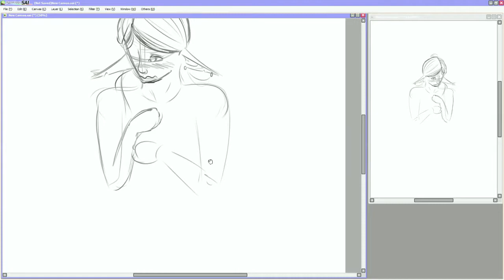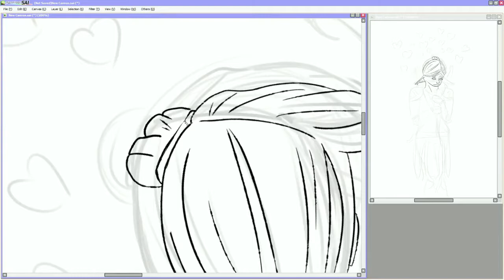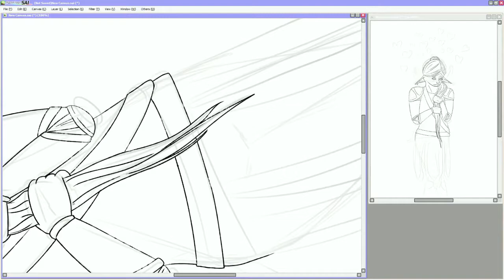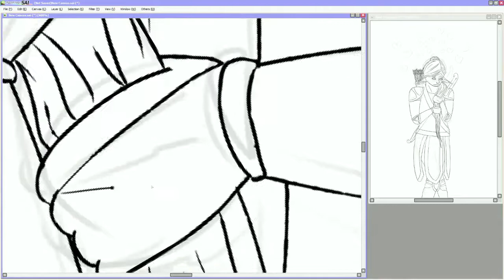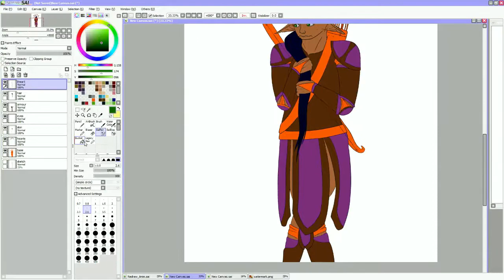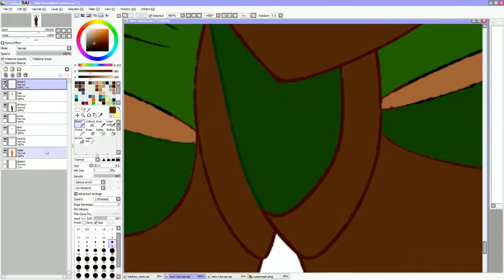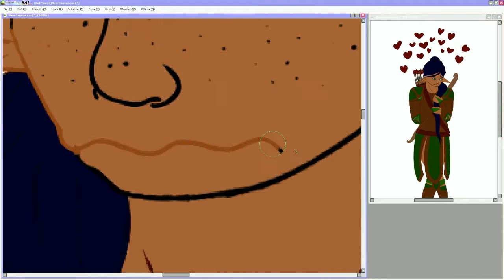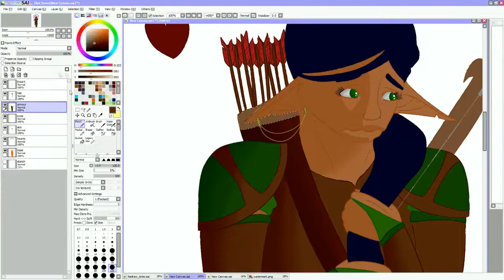Crushing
My darling has a crushhhhhhh~ Drew a base sketch at the tabletop today while she was fawning over a pretty elf.